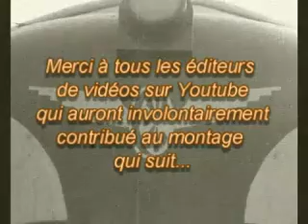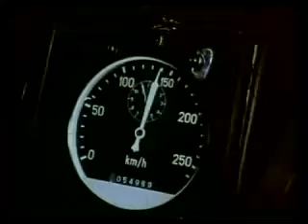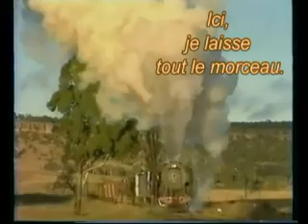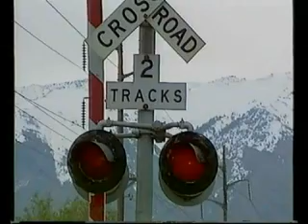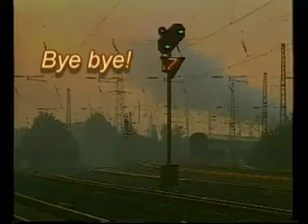Trains d'ici et d'ailleurs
Sommaire plus bas : cliquer "Plus". Montage vidéo à titre privé. Merci à tous les éditeurs de vidéo sur YouTube qui auront involontairement contribué au montage qui suit. Si d'aventure l'un d'entre eux contestait la présence de sa séquence dans le film diffusé ici, qu'il me le fasse savoir, je retirerai alors ma vidéo.

Sommaire
0:00:30 MATÉRIEL SNCB et CFL: Type 12 ; 1(1.002) ; 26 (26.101) ; 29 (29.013) ; 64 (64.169 et 64.045) ; Type 16 CFL ; 59 (5910) ; 51 (5166) ; Type 18

0:33:35 MATÉRIEL SNCF: TEE et CC40100 ; CC65000 ; CC65500 ; BB67000 (et pas CC comme j'ai indiqué dans la vidéo!!) ; CC72000 ; Pacific NORD

0:47:08 MATÉRIEL CFF : Crocodile Be_6_8 et Ce_6_8

1:00:30 MATÉRIEL DB, DR et DRG: DB E 103 ; DB V 200 ; DB 120 ex-DR (DDR) ; DRG 01 ; DR 64.250 (CFV3V) ; DR 99 ("caméra suicide")

1:19:18 MATÉRIEL US: UP Big Boy ; 3 séquences "caméra suicide" ; UP Challenger ; SP GS-4 4449

01:36:34 Trains et inspirations musicales...